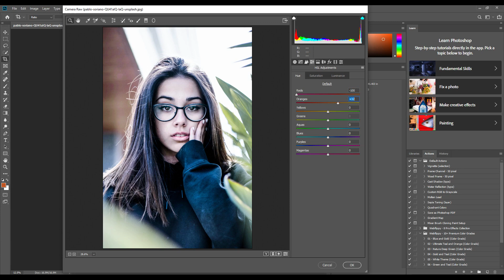Tutorial on how to edit artwork | How To Remove to Green Background In Photoshop cc #178 | QT Tech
Welcome To QT Tech YouTube Channel
» Adobe Photoshop Tutorial For Beginners, teaching the Basics Of Adobe Photoshop. Photoshop Tutorial for Beginners - Only QT Tech || Multi Expert ||